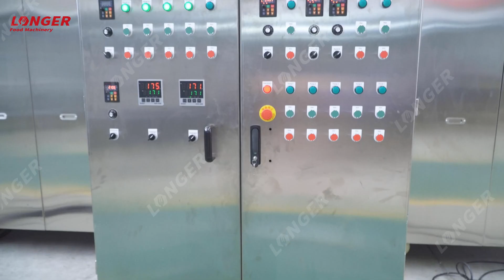2021 Roasted Peanut Chopping Production Line / Peanut Roasting Machine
The peanut chopping production line is composed of peanut roasting machine, peanut chopping machine, picking belt.
The peanuts are evenly roasted and the color is good. The chopped peanuts are uniform and small.